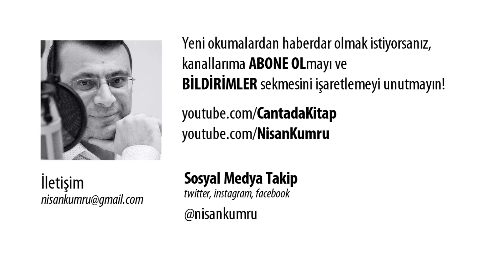ISITMAK İÇİN | SABAHATTİN ALİ (Seslendiren: Nisan Kumru)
Sabahattin Ali'nin, ISITMAK İÇİN adlı öyküsünü Nisan Kumru'nun sesinden dinleyin

ÖNEMLİ UYARI
Bu video NİSAN KUMRU tarafından sadece ÇANTADA KİTAP Youtube kanalı için seslendirilmiştir. Başka bir kanalda / platformda video olarak veya ses olarak yayımlanamaz. Buradaki seslendirme, üzerine klonlanmış bir ses giydirerek (yapay zekâ ile yeninden üretilerek) başka bir kanalda platformda yayımlanamaz. Tespiti haline ihlal bildirim gönderilir.

Sesli kitap, sesli öykü, sesli hikaye, dinlemek için Çantada Kitap ve Nisan Kumru kanallarımı takip edebilirsiniz.